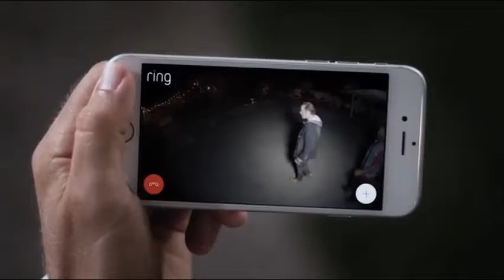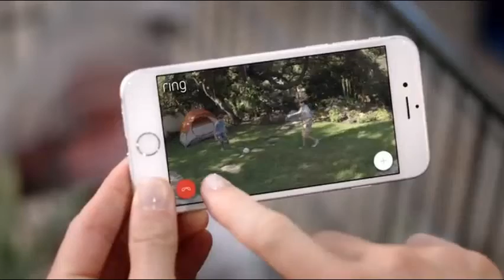Ring Spotlight Cam Battery HD Security Camera with Built Two-Way Talk and a Siren Alarm, White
► Links to the best Product  we mentioned in this video today :

Ring Spotlight Cam Battery HD